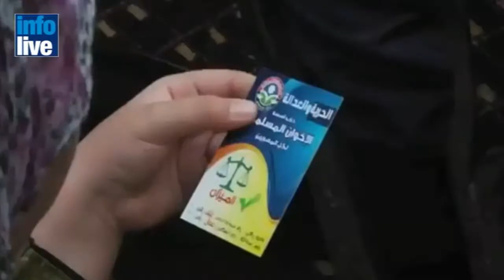Suleimán: Israel debería considerar ocupar el Sinaí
El candidato a presidente egipcio, Omar Suleimán, emitió declaraciones respecto a las relaciones entre Egipto e Israel, por primera vez desde que anunció su candidatura a principios de este mes.
En una entrevista con un prestigioso periódico egipcio, Suleiman analizó las relaciones entre ambos países, a raíz de la primavera árabe y la actividad terrorista en curso procedente de la península del Sinaí. Además, solicitó a la Hermandad Musulmana, sus rivales políticos, que actúen con cautela, en un esfuerzo por mantener la paz en la región.
Por último, el candidato a presidente expresó que teme que Egipto se haya convertido en un enemigo para Israel, en referencia a las estrechas relaciones entre Hamas y la Hermandad Musulmana, y la situación actual en el Sinaí.
El presidente sustituto designado por Mubarak en sus últimos días en el poder, entró en la carrera presidencial a último momento, lo que provocó preocupación y fuertes críticas por parte de los reformistas, quienes lo ven como un símbolo del gobierno de Mubarak y un peligro para la democracia.